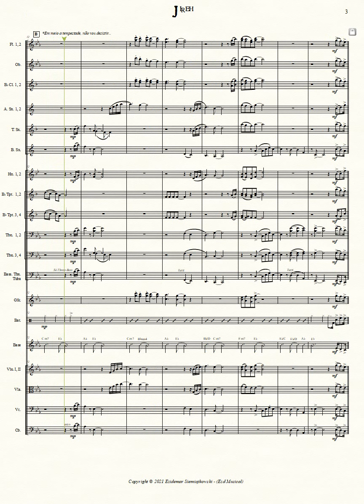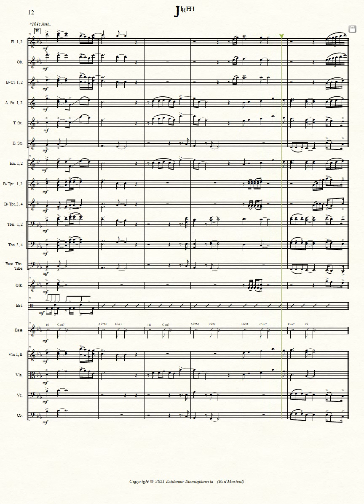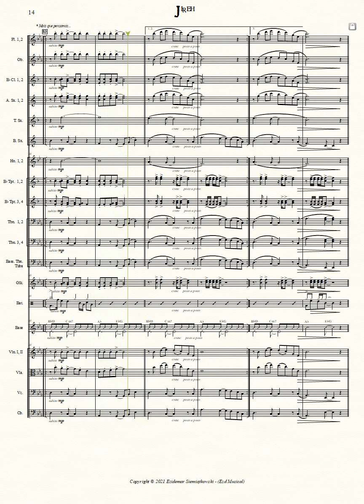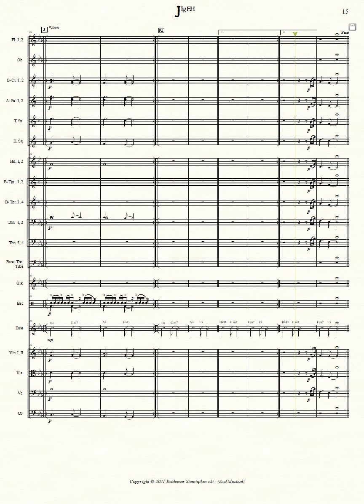Jireh - Elevation Worship & Maverick City | Download da Partitura na Descrição 👇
Arranjo Musical para Orquestra do Maestro Ezidemar Siemiątkowski.
𝄞 Ezd Musical 𝄞 - soluções em música
Não se esqueça de Se Inscrever, Curtir, ativar o 🛎️ comentar e compartilhar
isso ajuda na divulgação e crescimento de nosso trabalho
________𝔻𝕆𝕎ℕ𝕃𝕆𝔸𝔻_____________
 𝄞 Ezd Musical 𝄞
Soluções em Música